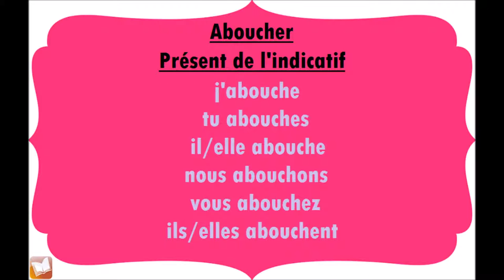Aboucher | Présent de l'indicatif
Conjugaison du verbe Aboucher, au présent de l'indicatif.
j'abouche
tu abouches
il/elle abouche
nous abouchons
vous abouchez
ils/elles abouchent